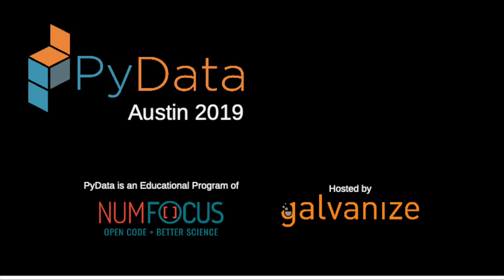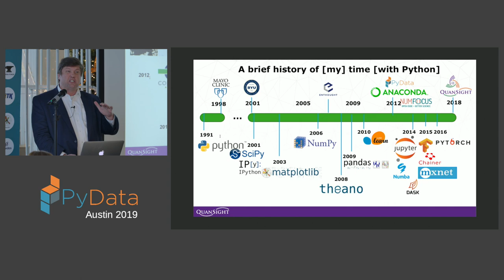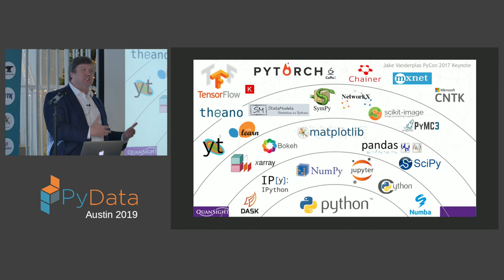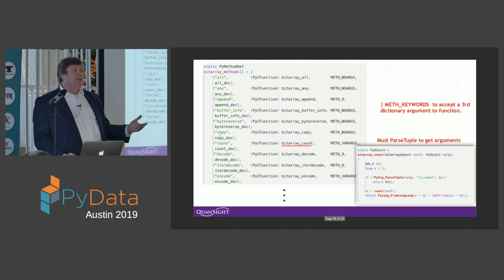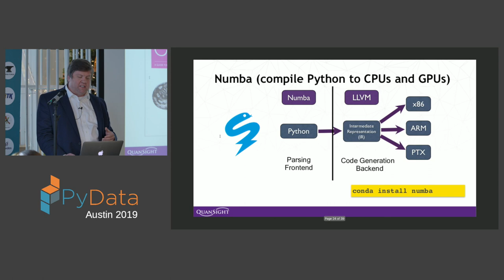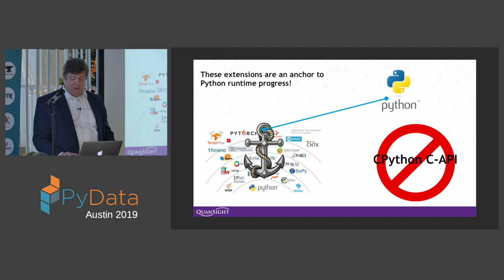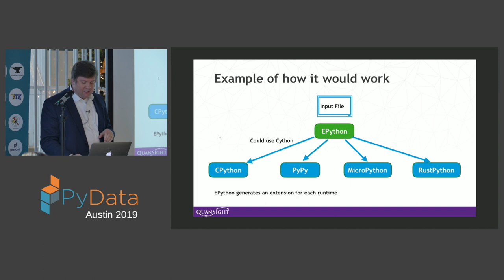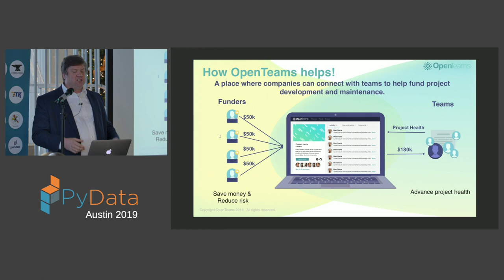Travis E Oliphant: Extending Python Into the Future | PyData Austin 2019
Keynote by Travis Oliphant

00:10 Help us add time stamps or captions to this video! See the description for details.